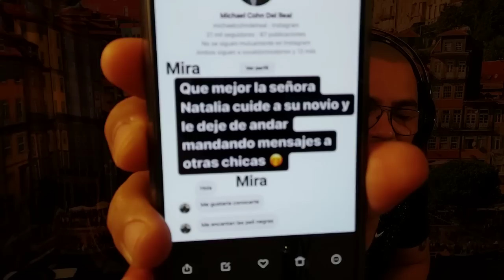🧨BRENDA ZAMBRANO se va en contra de NATALIA ALCOCER💣y le muestra imágenes donde su marido es infiel🍆